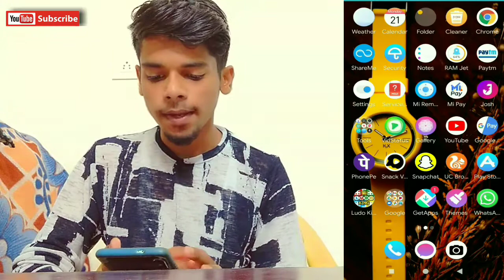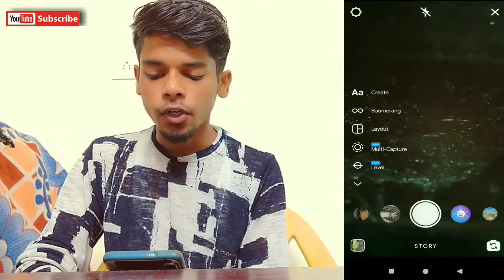Instagram Story new update 🔥 | Photobooth update | Instagram tips | Rizzu Tech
Hello everyone,
Is video me mai aapko batane waala hoon, instagram Story par Naya update aaya hai jiska naam hai Photobooth. Instagram Story ideas 2020.

____________________Rizzu Tech_________________